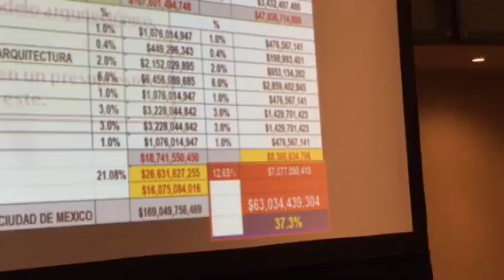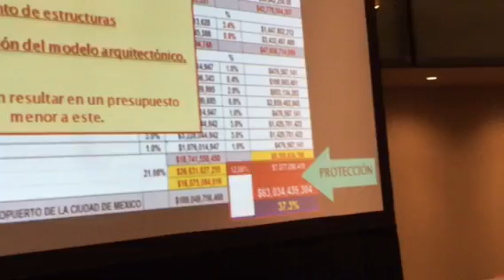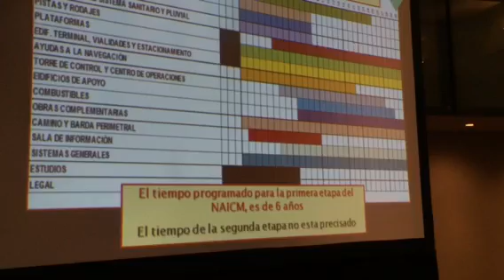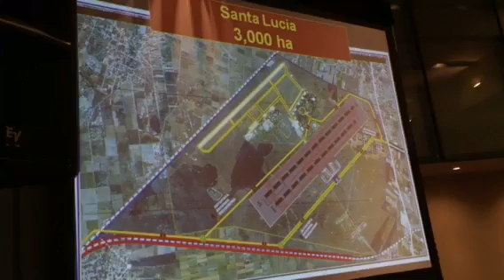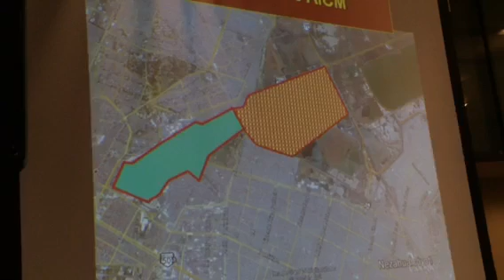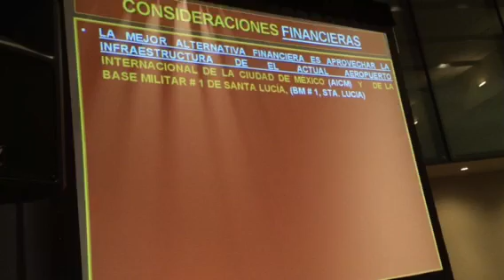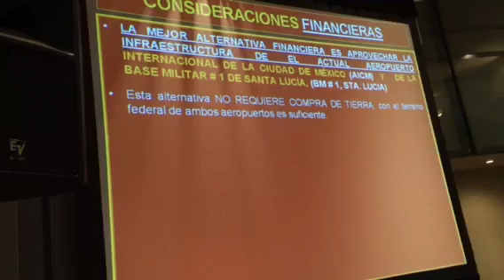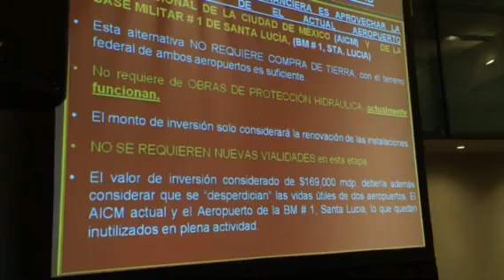Presenta AMLO proyecto alternativo para aeropuerto en el D.F. (Parte 3)